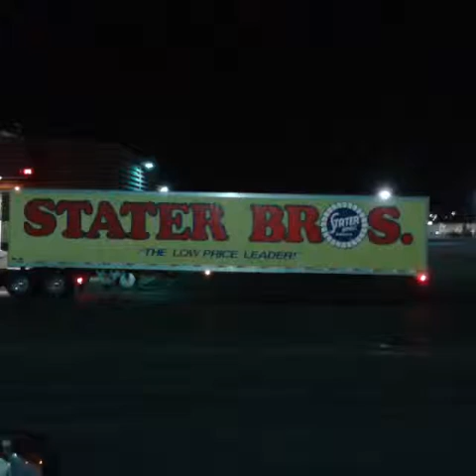Rollin outta Stockton, CA heading to San Bernardino, CA via Loma Linda